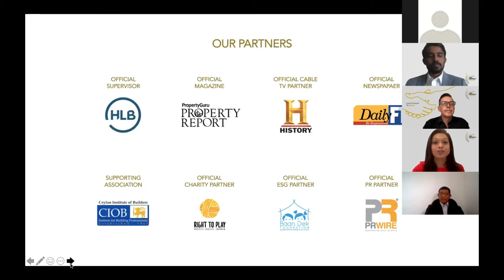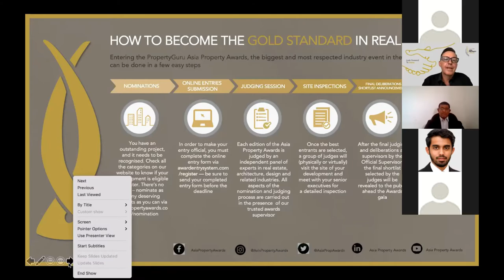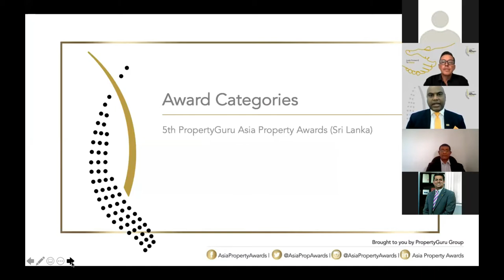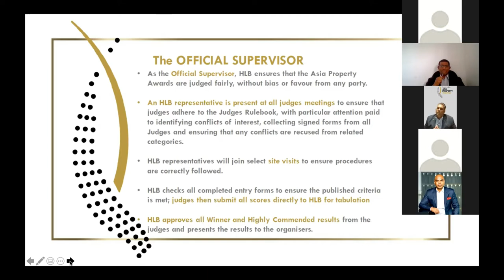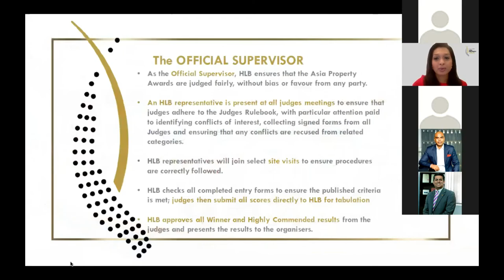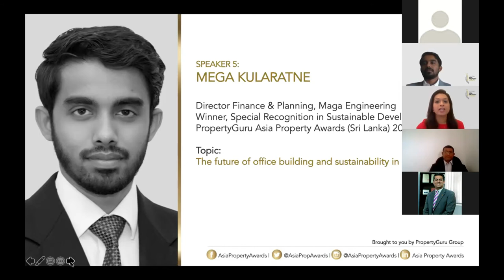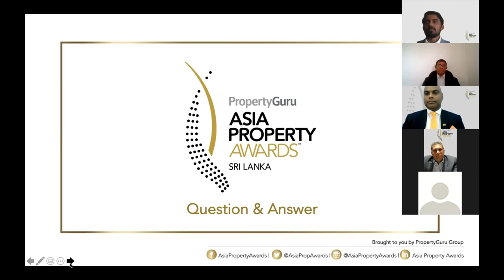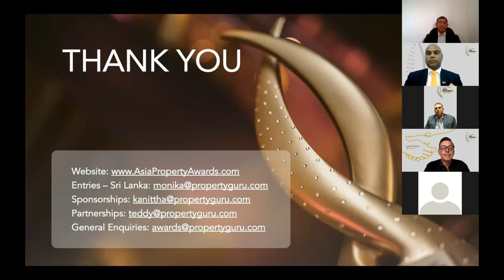PropertyGuru Asia Property Awards (Sri Lanka) Media Roundtable 2021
- The highly awaited PropertyGuru Asia Property Awards (Sri Lanka) programme has officially returned, with the fourth annual edition of the island nation’s most prestigious real estate awards kicking off with a virtual media roundtable, graced by real estate companies, market experts and thought leaders from Asia and beyond on Tuesday, 22 June 2021.

Dr. Nirmal De Silva, director and CEO of Paramount Realty and the chairperson of PropertyGuru Asia Property Awards (Sri Lanka) joined Jules Kay, managing director of the PropertyGuru Asia Property Awards and Events, to discuss the significance of the awards programme’s return as Sri Lanka sets eyes on the road to recovery.

A member from the independent judging panel, Roshan Madawela, founding director and CEO of Research Intelligence Unit (RIU), gave data-backed observations about the impact of Covid-19 on the property sector and presented best practices on coping with the health crisis.

HLB Sri Lanka, represented by Nihal Hettiarachchi & Company, this year joins the 4th PropertyGuru Asia Property Awards (Sri Lanka) as Official Supervisor, maintaining the programme’s reputation for fairness, transparency and credibility. Dinuk Hettiarachchi, managing partner of Nihal Hettiarachchi & Company as well as the CEO and director of the RNH Group of Companies, spoke at the roundtable on behalf of the international accounting and advisory ﬁrm.

Maga Engineering, past recipient of PropertyGuru Asia Property Awards, also partook in the virtual event to deliver insights on the property market and attest to the professionalism and far-reaching impact of the awards programme. Mega Kularatne, director of finance and planning of Maga Engineering, recipient of the Special Recognition in Sustainable Development in 2018, weighed in on the post-outbreak demand for offices and commercial spaces and the sustainability of building practices.

Property developers and designers who want to join the elite ranks of awardees may cast their official entries before 24 September at AsiaPropertyAwards.com/nominations. Nominations from the public are encouraged.

Key dates for the PropertyGuru Asia Property Awards (Sri Lanka) 2021 edition are as follows:
- 1 January 2021 – Entries Open
- 24 September 2021 – Entries Close
- 27 September-8 October – Site inspections
- 11 October 2021 – Final Judging
- 9 December 2021– Virtual Gala Dinner and Awards Ceremony (Sri Lanka edition)
- 9 December 2021 – Regional Grand Final Gala Event

Organised by Southeast Asia’s leading property technology company, PropertyGuru Group, the 4th PropertyGuru Asia Property Awards (Sri Lanka) programme is supported by the industry’s leading brands, including official cable TV partner History Channel; official newspaper Daily FT; official magazine PropertyGuru Property Report; official PR partner PR Wire Consultancy; official charity partner Right To Play; official ESG partner Baan Dek Foundation; supporting association Ceylon Institute of Builders; and official supervisor HLB Sri Lanka.